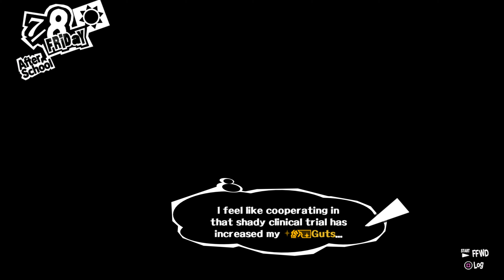Persona 5 New Game+ Longplay (No Commentary) #22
Played on RPCS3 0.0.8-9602 Alpha. With Combined Bustups Mod.